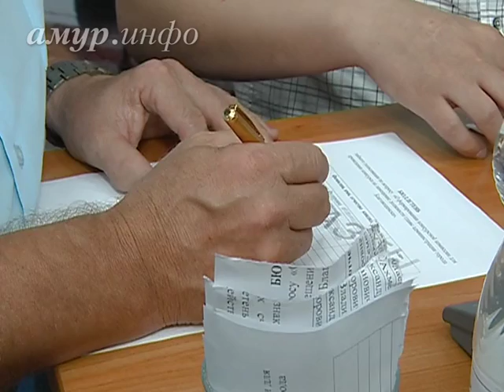Депутаты гордумы Благовещенска сегодня немного ...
«Садитесь, Неведомский, два!» Ссылка на сайт / Видео предоставлено ТК "Альфа канал"